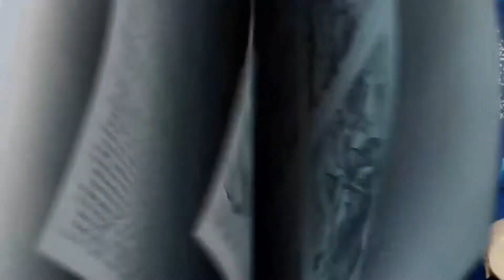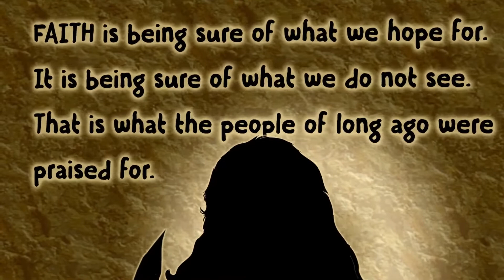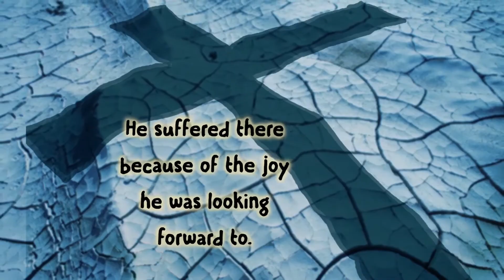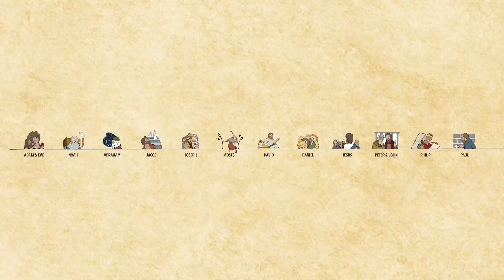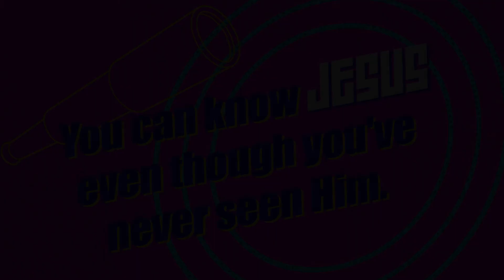NW Kids 6.6-7